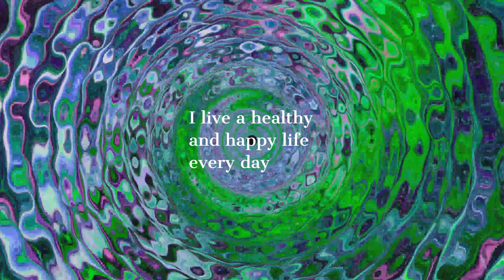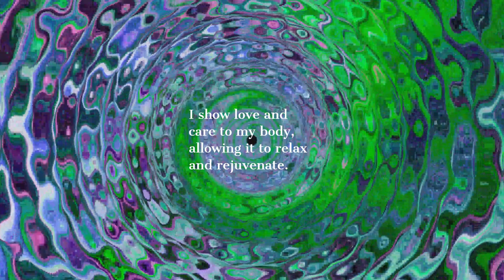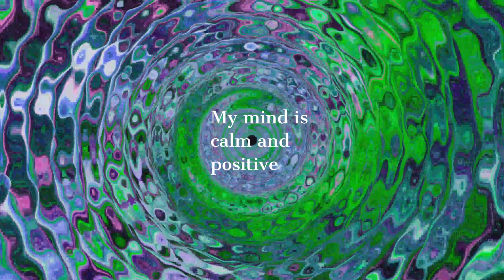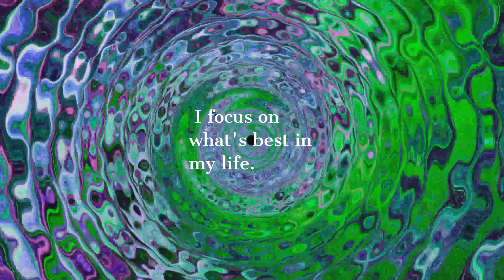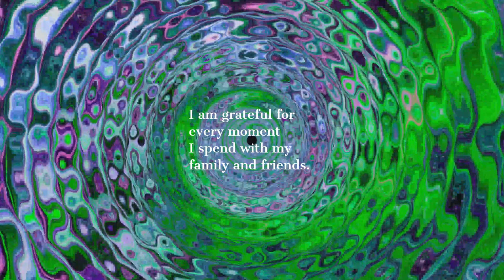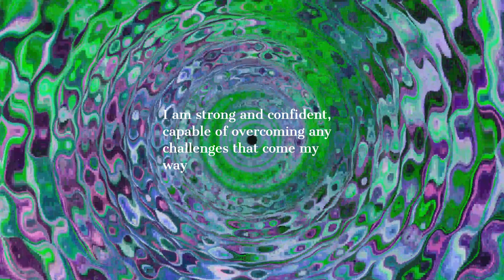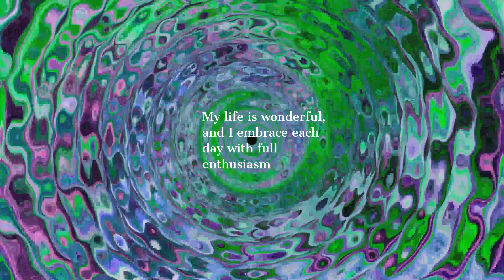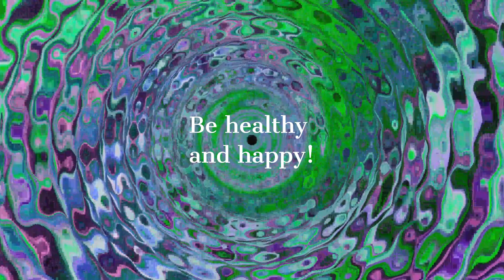Meditation with Affirmation for Health and Happiness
Health and happiness are the most precious gifts in our lives, and this video clip invites you to embrace positivity and love for life. Immerse yourself in the playful world of colors and shapes in this inspiring color kaleidoscope, where words become powerful forces.

This uplifting clip presents powerful affirmations that will help you discover your inner strength and realize that every moment of the day can be enriched with gratitude and joy. "Affirmation for Health and Happiness" encourages you to look within with love and care, allowing you to dive into the world of color magic that brings instant peace and harmony.

This mesmerizing display of colors accompanied by relaxing music will help you forget your worries and unwind from daily stress. Realize that you are worthy of loving your body, mind, and soul. Embracing a wealth of positive thoughts and emotions will become effortless and natural.

This video journey prompts us to pause for a moment and understand that happiness resides within us. The affirmations on the screen encourage us to recognize our inherent value and strength. Let your heart feel the warmth of love and your mind be filled with serenity.

Join us on the "Affirmation for Health and Happiness" video journey. Share it with your loved ones and friends to collectively discover inner peace and joy. In this clip, you'll find inspiration that will accompany you each day, reminding you that you are a wonderful being, deserving of love and happiness.